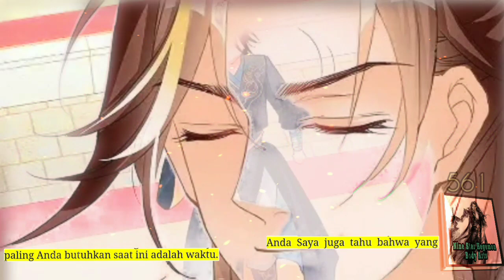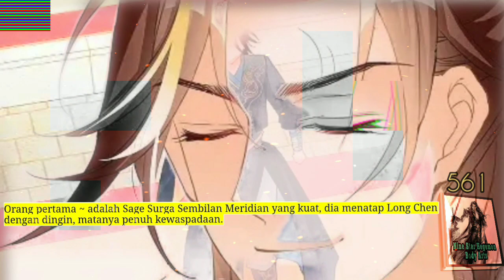Seni Tubuh Hegemon Bintang Sembilan season 561